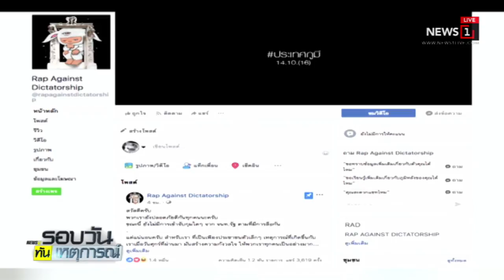"ศรีวราห์" ยัน "ประเทศกูมี" ยังไม่ผิด ร้องและแชร์ได้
29/10/2018 "ศรีวราห์" ยัน "ประเทศกูมี" ยังไม่ผิด ร้องและแชร์ได้